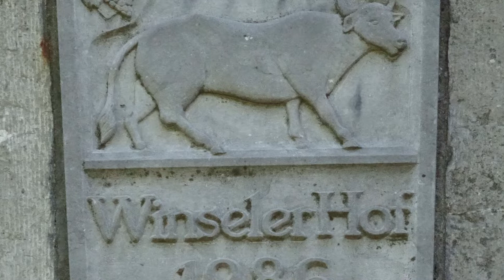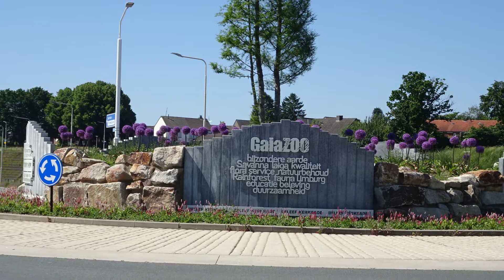1486 Landgraaf - Kerkrade, Wandelgids Zuid-Limburg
Jacq Heerings
Tijdens deze afwisselende en heuvelachtige wandeling door het Strijthagerbeekda,l tussen twee goede horecazaken, wandelt u via leuke bospaadjes naar de prachtige vijvers van Kasteel Strijhagen. U steekt de Ring Parkstad over en dan wandelt u over een mooi voetpad langs akkers naar Brasserie Nieuw Ehrenstein, met mooi terras.  U loopt een mooi pad omhoog en boven heeft u een prachtig panorama.  Via een bospad loopt u naar de ingang van GaiaZoo en dan wandelt u langs een prachtige vijver.  Via een fietspad loopt u weer het bos binnen en komt u weer bij de Winselerhof met sfeervol terras.  U kunt ook starten bij Brasserie Nieuw Ehrenstein, start dan bij punt 4.